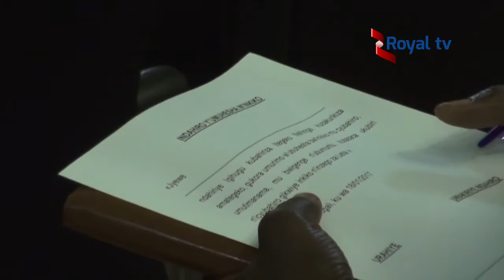Abahesha b'inkiko b'umwuga n'abatari ab'umwuga barahiye